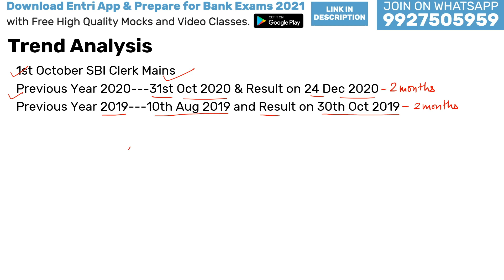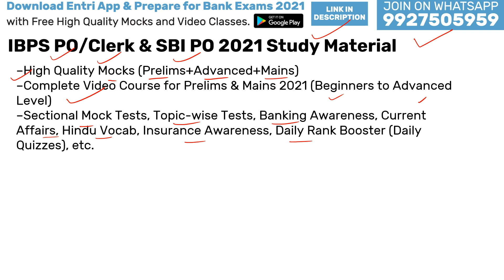GOOD NEWS FOR SBI CLERK 2021 MAINS EXAM | SBI CLERK 2021 MAINS EXAM RESULT DATE